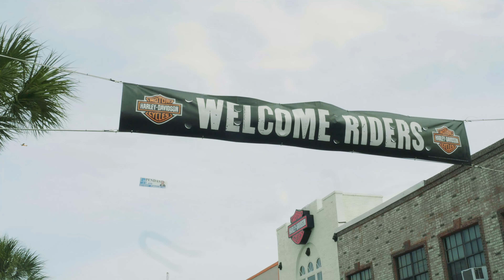BIKE WEEK 2019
Creative space is a concept embracing the mental, physical, and emotional environments within which creativity operates. It can't be given to you by your manager, spouse, a park bench, or the family dog - it is something you must carve out and claim for yourself. Creative space is a concept that is rich in possibilities and opportunities. Join me as I explore this concept and see where it will takes us.